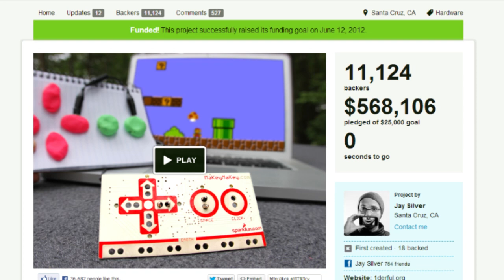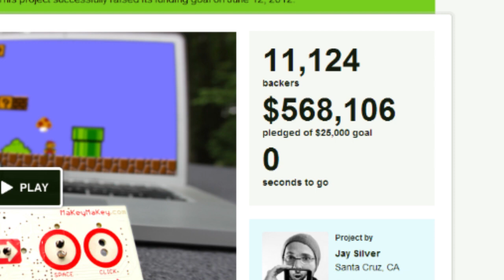Das MaKey MaKey - Ein Review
In diesem Video stelle ich euch das MaKey MaKey vor.
Vielen Dank an für die Bereitstellung!